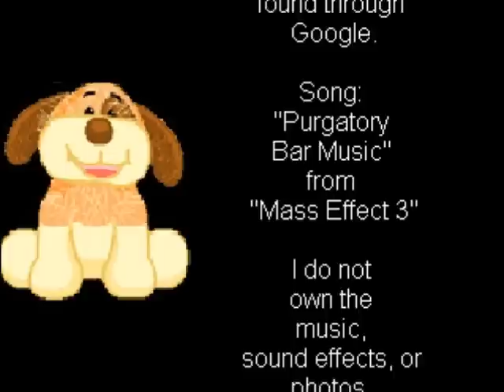Cheeky Dog Awards 2011 - Winners Announced!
Congratulations to everyone! Thank you so much for voting! Thank you to my guest hosts! Remember, all of the results were taken DIRECTLY from the voting page! :)
If you happen to make an acceptance video, post it as a video response! ^-^